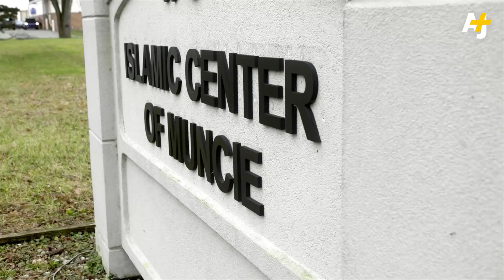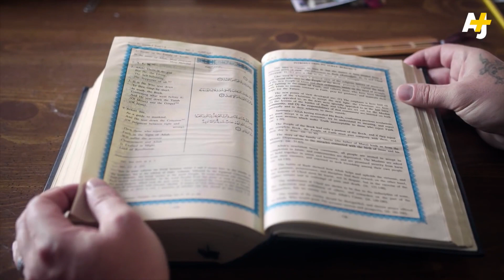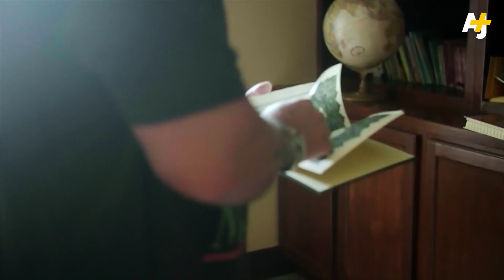I Wanted To Kill Muslims Now I Am One AJ 1080p